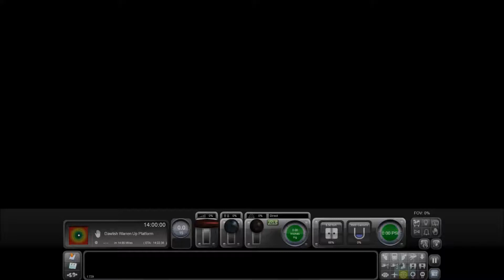29 Let´s play Train Simulator